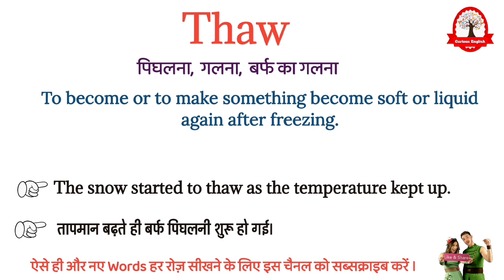Thaw ka matalab kya hota hai | Thaw meaning in Hindi | थ का अर्थ | daily use english words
thaw meaning in Hindi
thaw ka matlab kya hota hai
thaw का मतलब क्या होता हे
explained thaw in Hindi
thaw definition
what is thaw meaning
thaw का हिंदी अर्थ